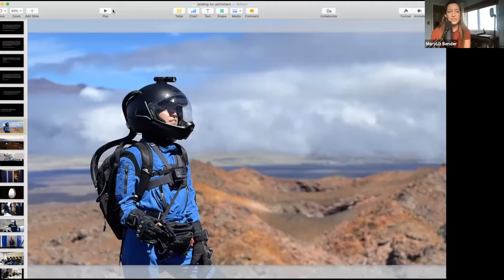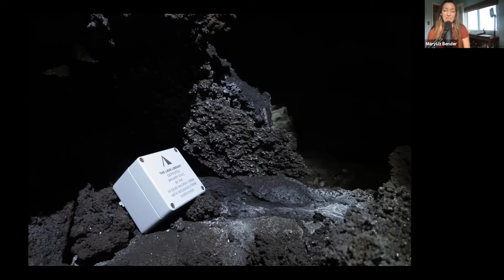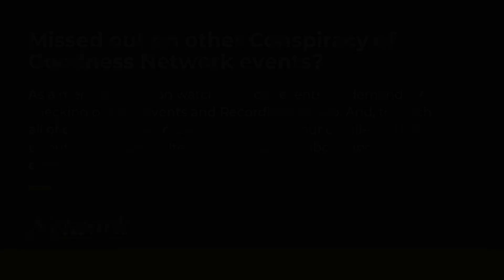Cultivating Empathy for our Planet: A Message from Space with MaryLiz Bender || Happy[ness] Hour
MaryLiz Bender has spent the past few years interviewing astronauts about the profound, “empathy-elevating” experiences they’re having in space. And as an artist and storyteller, she is now working with them to bring their new planetary perspective down to Earth.

During this intimate discussion we’ll also dive into the harrowing journey that took MaryLiz from the remote hills of Missouri all the way to Martian lava tubes and active launchpads.

Sign Up for Full Access to Articles, Videos, and More! Fresh Content Every Monday, Wednesday, and Friday

‎‍💼 *Business Memberships*
Make Positive News a Part of Your Company Wellness and Wellbeing Programs

*Goodness Exchange*
_Positive News for Curious People_